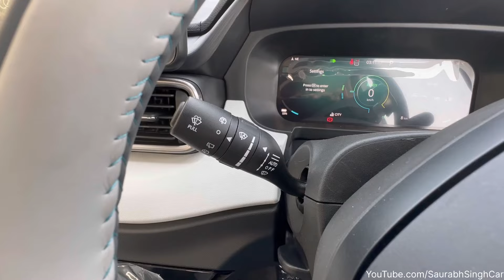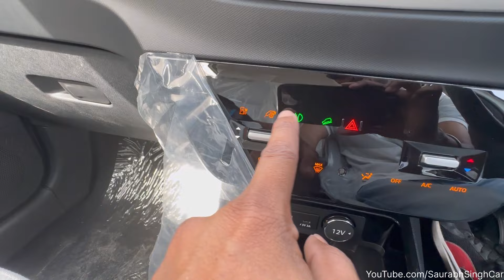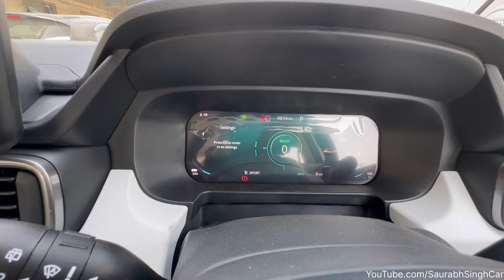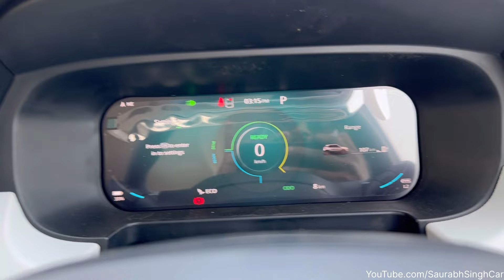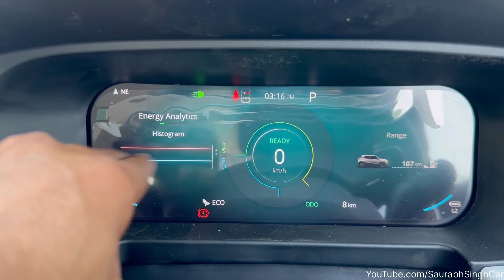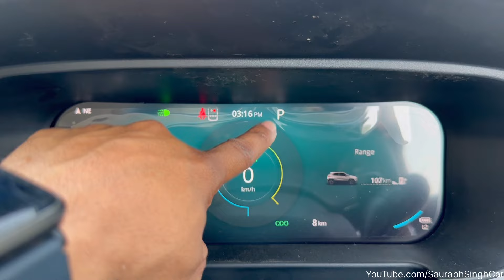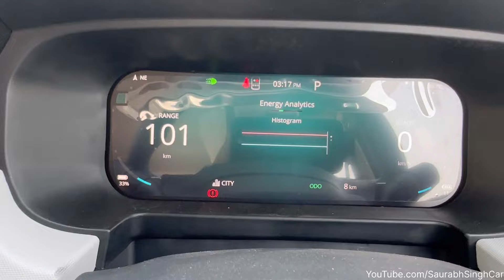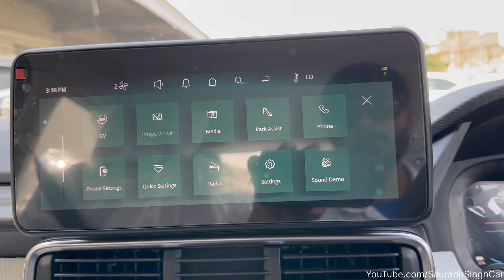Feature तो सारे दे दिए Tata Punch Ev Empowered LR Price & Features❤️Punch Ev Empowerd VFM Explained?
Tata Punch.ev Summary
Price: The Tata Punch EV is priced between Rs 10.99 lakh and Rs 15.49 lakh (introductory ex-showroom pan India).

Variants: Tata offers it in five broad variants: Smart, Smart Plus, Adventure, Empowered, and Empowered Plus.

Colour Options: You can buy it in one monotone and five dual tone colour options: Smart Single Tone, Fearless Red Dual Tone, Daytona Grey Dual Tone, Seaweed Dual Tone, Pristine White Dual Tone, and Empowered Oxide Dual Tone.

Seating Capacity: It can seat up to five passengers.

Battery Pack and Range: The all-electric Punch comes with two battery pack choices:

25 kWh (82 PS/ 114 Nm)

35 kWh (122 PS/ 190 Nm).

The 25 kWh battery offers an estimated range of 315 km, while the 35 kWh battery pack provides 421 km.

Charging:

15A portable-charger: 9.4 hours and 13.5 hours for Long Range (10-100 percent)

AC home: 9.4 hours and 13.5 hours for Long Range (10-100 per cent)

7.2 kW AC home: 3.6 hours and 5 hours for Long Range (10-100 percent)

DC-fast charger: 56 minutes (10-80 percent)

Features: The Punch EV is equipped with a 10.25-inch touchscreen infotainment system with wireless Android Auto and Apple CarPlay, a 10.25-inch fully digital driver’s display, air purifier, ventilated front seats, and a sunroof.

Safety: Safety features include six airbags, a 360-degree camera, electronic stability control (ESC), and an electronic parking brake with auto hold. It also includes blind spot view monitor, hill hold control, and hill descent control.

Rivals: The Punch EV competes with the Citroen eC3, while being a premium alternative to the Tata Tiago EV and MG Comet EV.

Empowered LR 3.3 KWH                                    Rs. 14.86 Lakh

Empowered LR 7.2 Fast Charger                      Rs. 15.37 Lakh